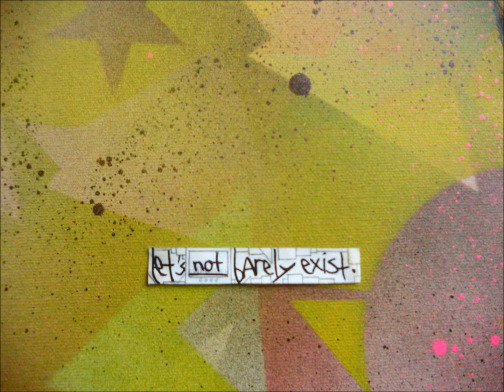herv - at the moment of commitment, the universe conspires to assist you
artist: herv
song: at the moment of commitment, the universe conspires to assist you
release: not figuratively, but literally in love with music